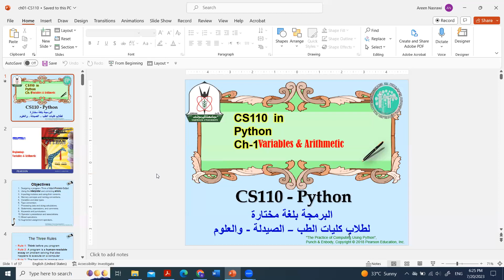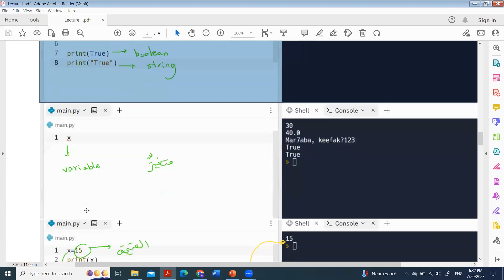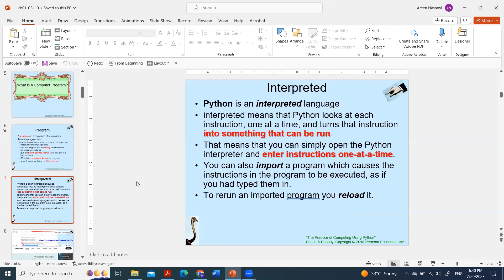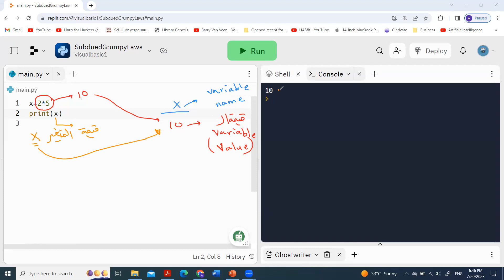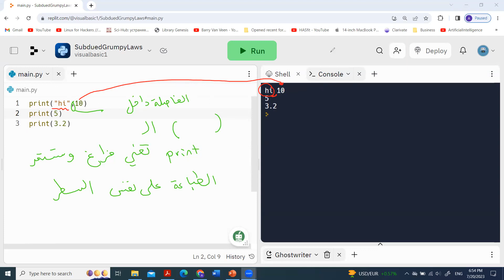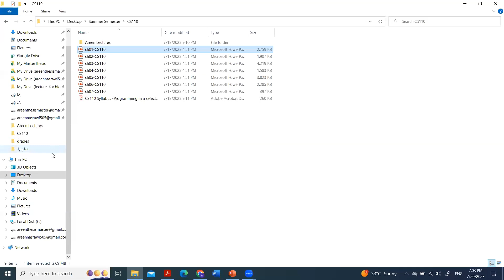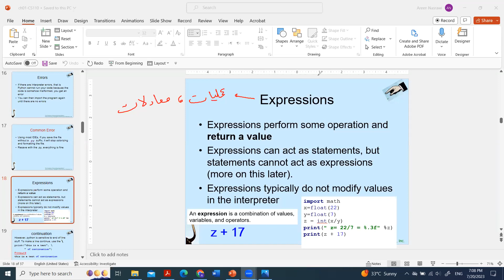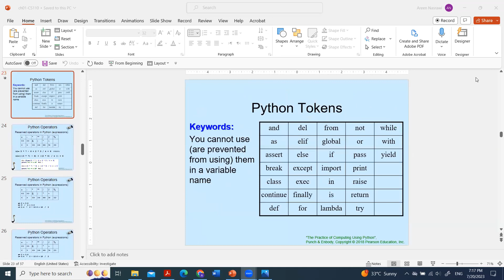Lecture (2)_ Chapter (1)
Python: CS110 Summer Semester 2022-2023
Link for Lectures: